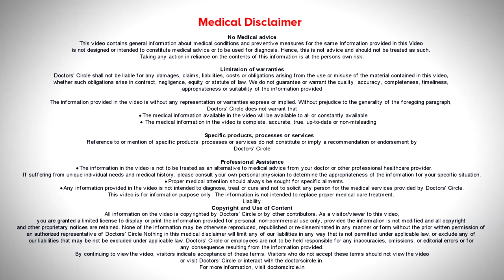Can thyroid problems cause skin discoloration? Causes & Treatment - Dr. Rasya Dixit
Hypothyroidism is one of the most  common  hormonal problems  which is being experienced by our  young population, be it women or men.  Though it is more common in women, even men are having more and more Hypothyroidism  that is being  detected  early.  Thyroid  is  an organ  which is going to regulate  the absorption of  vitamins, it is  regulating the functioning of their  organs  including the skin. So in a person with thyroid disease, the skin appears very dull and appears very dehydrated,  and  we  can usually see  some dark  circles  around the eye. They also experience shedding of  hair and shedding of   eyebrows and darker  lips. These are the most common things associated with thyroid  disease itself.  In fact thyroid can make you predisposed  to obesity.  So weight gain, can cause more   facial pigmentation and pigmentation over the neck areas. So when you are having thyroid  problem and the skin pigmentation secondary  to thyroid problems, it is important to see a doctor who can differentiate  when the  problem occurs  primarily due to thyroid or  primarily due to weight  gain because the  treatment is different. The treatment is metabolic and you need to take thyroid supplementation and whatever outside treatment in the form of cosmetic creams, exfoliating treatments  such as chemical peels or  microdermabarasion can only supplement whatever medical treatments may do.